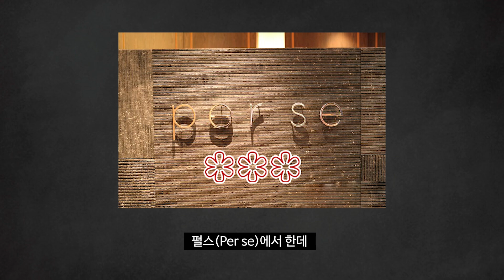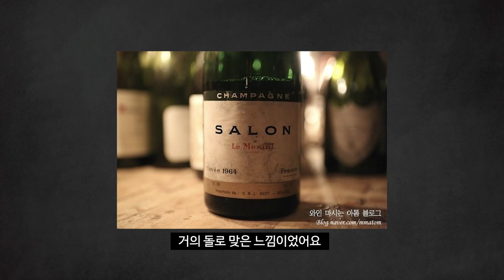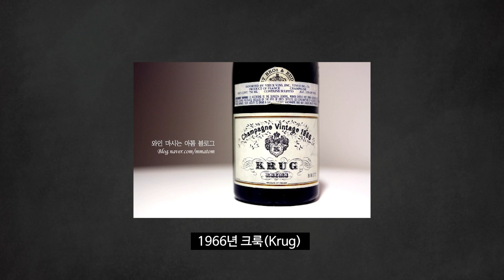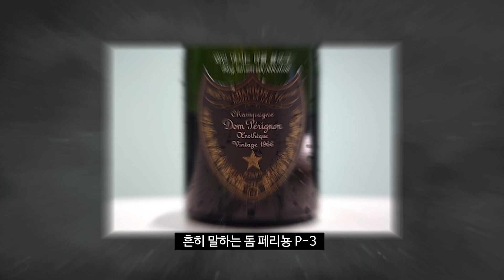60년대 빈티지 샴페인에는 버블이 남아있을까요?(Are there any bubbles left in the '60 vintage champagne?)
지난번 인생 와인 '피노누아' 편에 이어 아톰의 인생 와인 3부,
화이트 와인과 샴페인 편을 준비했습니다!

화이트 와인은
1989년 Domaine Coche Dury의 꼬르똥 샤를마뉴(Corton Charlemange)
그리고 최고의 경험을 선사해준
1964년 살롱(Salon), 1966년 크룩(Krug), 1966년 돔페리뇽 P3(Dom Perignon P3)에 대해 이야기를 해보려고 합니다.

다음 영상은 와인 옥션에 대한 이야기로
곧 찾아올 예정이니 기대해주세요~
이번 영상도 재밌게 시청 부탁드립니다~

🍷와인정보(wine information)🍷
1989 Domaine Coche Dury Corton Charlemange
($8,201 Vat 별도) : winesearcher.com 미국 평균가 기준 / 2021년 4월 1일 기준
1964 Champagne Salon Cuvee 'S' Le Mesnil Brut  Blanc de Blancs
판매처 없음
1966 Champagne Krug Brut
판매처 없음
1966 Champagne Dom Perignon P3 Brut, Dom Perignon Oenotheque Brut Commande Speciale ( Disgorged in 2003)
($4,481 Vat 별도) : winesearcher.com 미국 평균가 기준 / 2021년 4월 1일 기준

Continuing from our last best wine 'Pinot Noir' video, this is ATOM's best wine part 3,
white wine and Champagne!
White wine
1989 Domaine Coache Dury's Corton Charlemange
And the best experience I've ever had.
I'm going to talk about Salon in 1964, Krug in 1966, and Dom Perignon P3 in 1966.

I'm going to talk about the best white wine I had,
In our next video, I'm going to talk about
I hope you enjoy watching today's video!

🍷Wine Information🍷
1989 Domaine Coche Dury Corton Charlemange
($8,201 Vat Separate ) : winesearcher.com U.S Average price / 2021.4.1
1964 Champagne Salon Cuvee 'S' Le Mesnil Brut  Blanc de Blancs
1966 Champagne Krug Brut
1966 Champagne Dom Perignon P3 Brut, Dom Perignon Oenotheque Brut Commande Speciale ( Disgorged in 2003)
($4,481 Vat Separate ) : winesearcher.com U.S Average price / 2021.4.1